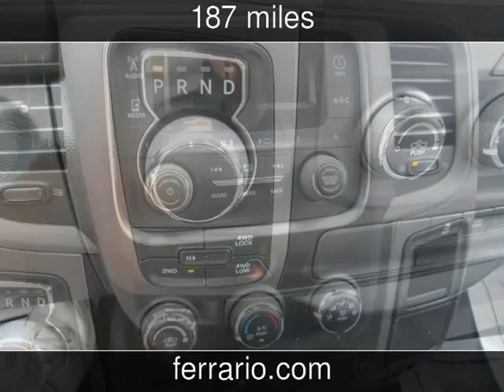2014 Ram 1500 Tradesman New Cars - Towanda, PA, Sayre, PA, and Elmira,NY - 2014-07-14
See more details about this new car This 2014 Ram 1500 Tradesman with 187 miles is for sale at Ferrario Auto Team.